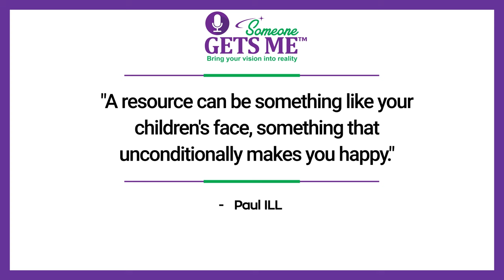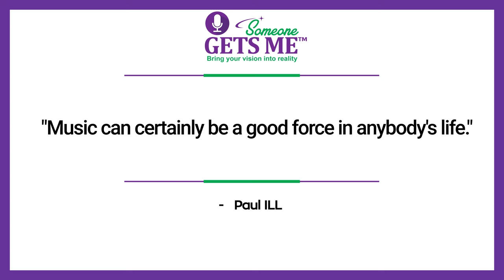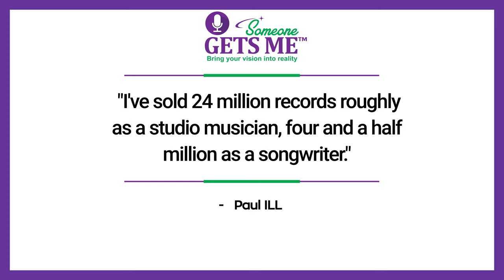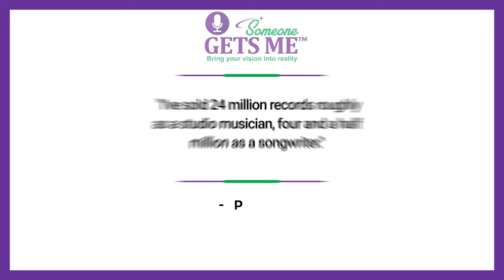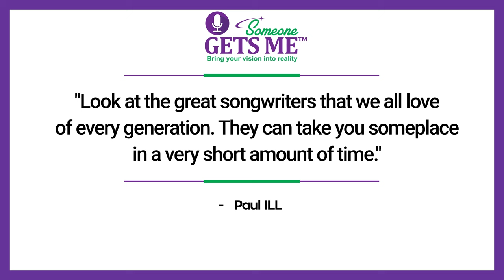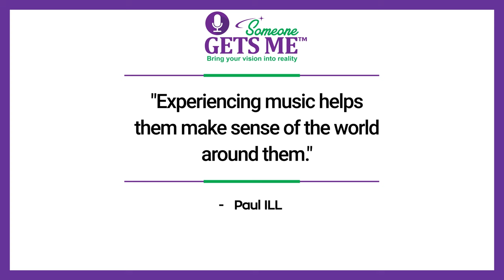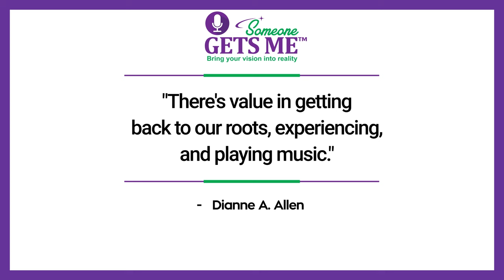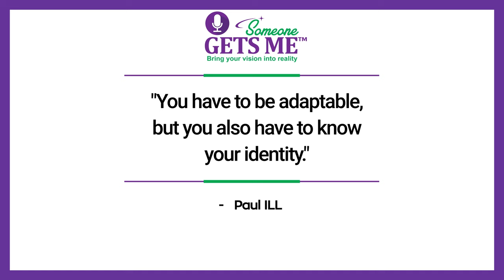The Power of Music with Paul ILL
Are you a creative struggling with a block or burnout? You won't want to miss this FREE event

Did you know that music has the power to influence your emotions? No matter what culture we're from, everyone loves music because it can barge into the soul with no boundaries or limitations. In this week's episode, let's talk about the power of music with my guest, Paul ILL.

Life-long bassist/songwriter PAUL ILL counts playing with the WILLIE DIXON FAMILY BAND at Mr. Dixon's wake, tracking live in a London studio with TINA TURNER, playing and songwriting with CHRISTINA AGUILERA, PINK, ALICIA KEYS and performing with BOB WEIR as career peak experiences.

He is a graduate of the prestigious Berklee College of Music, who, as a studio bassist, has played on recordings that have sold over 20 million records. He has sold more than 4.5 million records as a songwriter Paul has active copyrights with Christina Aguilera, Pink, Courtney Love (Hole), Michael Des Barres, and Juliette Lewis.

His recording and touring credits include the afore-mentioned Tina Turner, Bob Weir, Annie Lennox, Linda Perry (whom he counts as a crucial influence and mentor), Courtney Love, Christina Aguilera, Alicia Keys, Pink, Daniel Powter, James Blunt, Michael Des Barres, Mick Taylor (Rolling Stones), Bill Ward (Black Sabbath), and Wayne Kramer (MC5) to name a few.

Paul is a "first call" studio musician, songwriter, orchestrator and arranger for esteemed record producers such as Jack Douglas, Little Steven Van Zant, Guy Chambers, Michael Lloyd, Bobby Owsinski and the previously mentioned Linda Perry. The iconic Tom Dowd also made use of Paul's bass playing.

"I owe Jack Douglas a lifetime debt of gratitude for his mentorship early in my career and our continued friendship and creative collaborations."

Throughout his career, Paul has created music for film and television.

He co-wrote the theme music for the annual Comedy Central Awards show, including many cues and songs explicitly created for numerous network and independent films and TV shows. The list includes but is not limited to The David Attell Show, The Gong Show, Fast Track to Fame, and The Missy Elliot Reality Show.  He has composed scores for numerous independent films, most recently "Any Day," by writer/director Rustam Branaman, featuring Sean Bean.

He, along with Bobby Owsinski, is the co-author of "The Studio Musician's Handbook," published internationally by Hal Leonard Music Publishing.
Currently, Paul is an MFT Trainee who utilizes Narrative therapeutic concepts and non-traditional approaches to offer transformational experiences to a very diverse client population. He teaches songwriting for Jail Guitar Doors at the California Institute for Men.

According to Paul, with the advent of digital technology and the way music is created now, it's not the same anymore compared to the golden age of 60s, 70s, and 80s. Nonetheless, it's a matter of what context you're creating as a musician, the energy you portray, and what culture you're producing.

His decades of experience as a successful songwriter and professional recording musician combined with his progressive applications of holistic health practices combine to facilitate positive change for individuals, couples, families, and organizations.

Over the years, he has created a compendium of interactive, individual, and group experiences that empower clients to transform through the processes of songwriting and music creation geared for the non-musician from any age group or cultural demographic.

Paul finds narrative songwriting as a therapeutic tool. I can relate to that because I grew up listening to classic songs since my mom was a concert pianist. I fell in love with instrumental music, especially saxophones. Music has a durable, healing nature that serves as a good force in anybody's life. Music brings life and color to the world. It can evoke emotions, especially if the lyrics of the song convey the story of your life. It has become more than just a form of entertainment. It has become a source of therapy for those who are looking for new ways of healing.

If you're having a rough week, think about the soundtrack with the most emotional resonance. Grab your favorite drink, listen to your favorite song, consider its powerful effect on your health, and have fun.

How to Connect More with Paul ILL

You have a vision inside to create something bigger than you. What you need are a community and a mentor. The 6-month Visionary Leader Program will move you forward. You will grow, transform and connect. msdianneallen.com